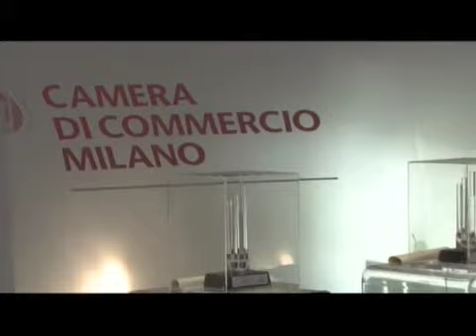Grandi donne all'opera 2010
Carmen, Gioconda e Turandot In occasione della festa della donna celebrata dal Centro Studi Grande MIlano con il premio a Livia Pomodoro Presidente del Tribunale di MIlano